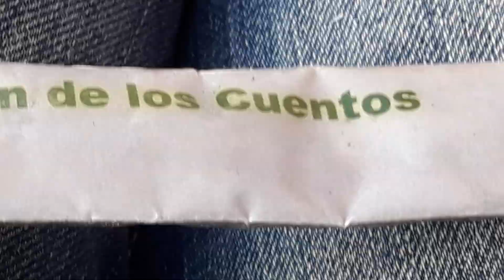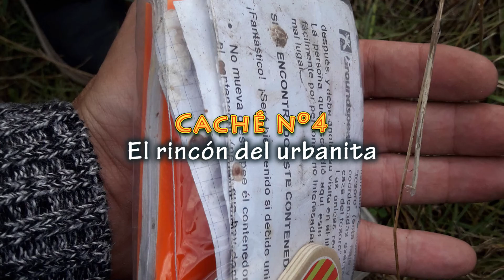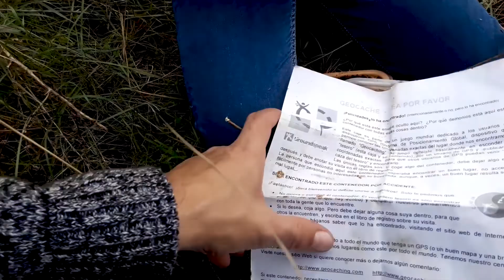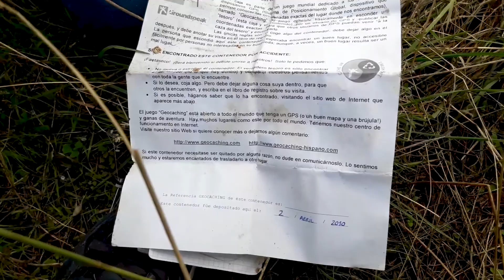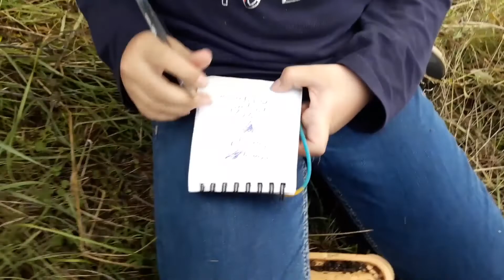🎁 Encontramos 3 Tesoros - Geocaching #3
◼Lo bueno del geocaching con niños es que no tiene por qué ser lejos de casa. La tarde no pintaba muy bien así que nos quedamos haciendo geocaching en Guadalajara. Una tarde nublada pero un día productivo.
    Tras encontrar el caché del museo del vídeo anterior nos disponemos a seguir buscando tesoros ocultos por la ciudad.
    En esta ocasión encontramos 3 y, en el último, Celia puede dejar la bolita que no pudo dejar en el geocache del museo Francisco Sobrino.

   Un día muy divertido y entretenido.

O puedes seguirnos en nuestro blog sobre geocaching para muggles (novatos)

◼La música utilizada en nuestros vídeos proviene de fuentes gratuitas de música libre de derechos de autor. (Taketones, zapsplat, etc)